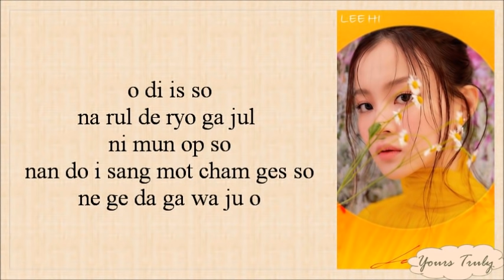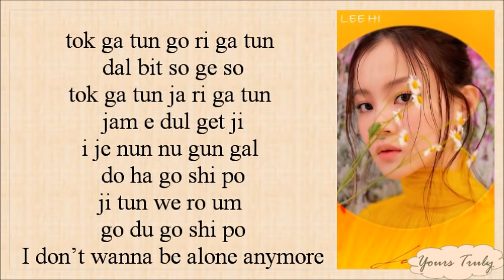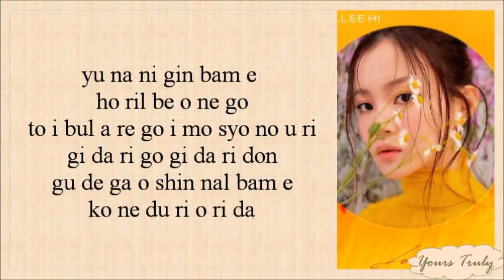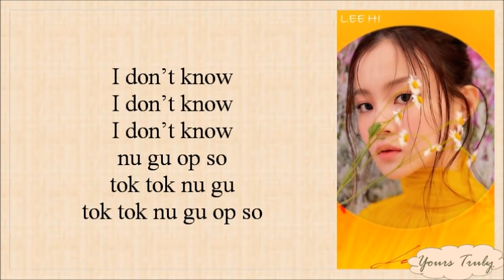Lee Hi – No One (누구 없소) (ft. B.I of iKON) Easy Lyrics